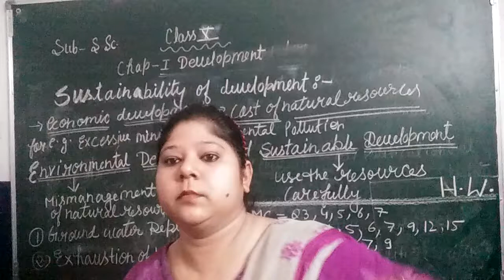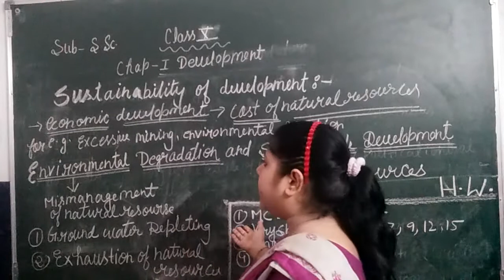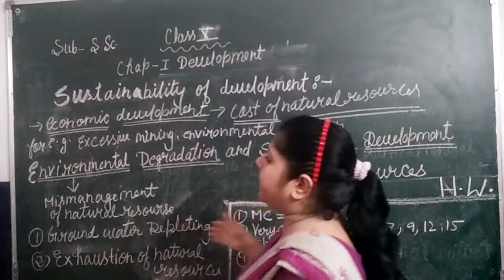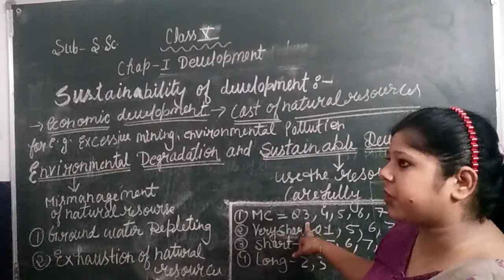CLASS 10 SST EM